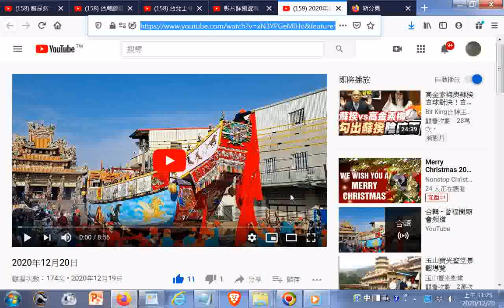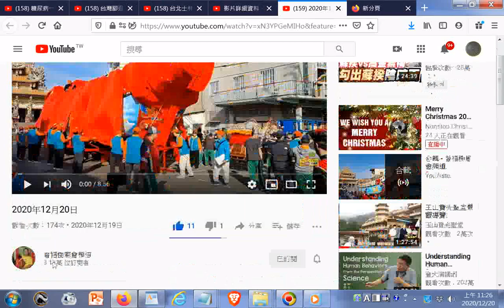王船儀式20201220@曾福樹廟會頻道 （附加參考網址於下方說明區）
閩南語讀經影片合輯